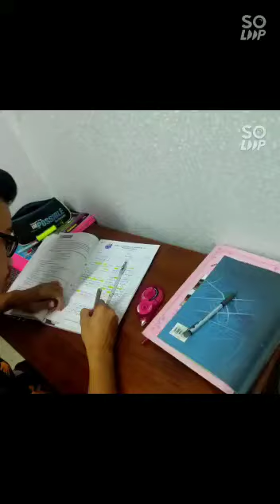Video Mesej Cinta PDPR oleh Muhammad Razi Hakimi dari kelas 5PM